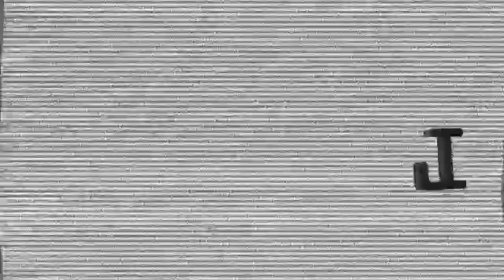Nota Martín de Francisco nos vamos para el Mundial - La Tele Letal